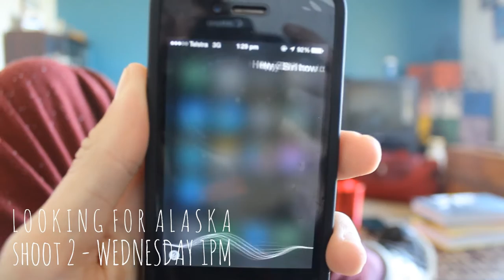Behind the Scenes & Bloopers - Looking for Alaska: A Short Film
In which Grace talks about food numerous time.

Starring:
Alec Schmidt as Pudge
Ella O'Shea as Lara

Editor: Grace Sankey
Camera 1: Grace Sankey, Kate Celledoni & Grace Campbell
Camera 2: Logan Mathews, Kate Celledoni & Alec Schmidt